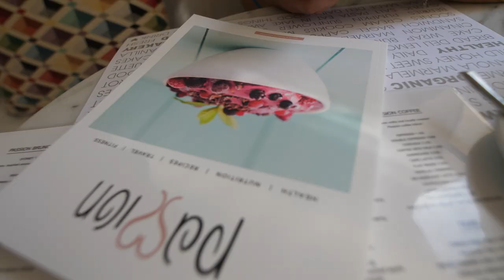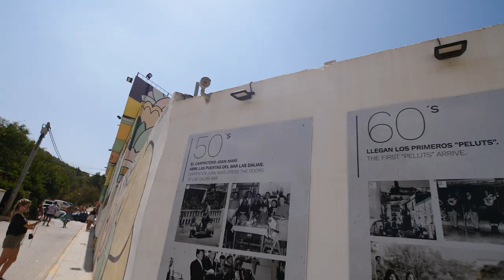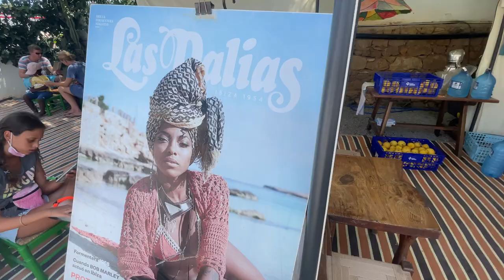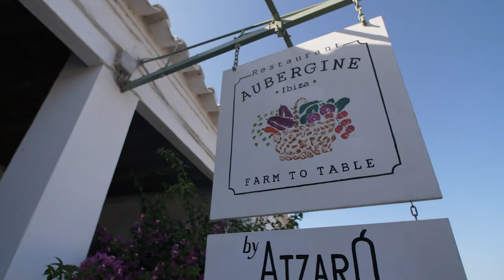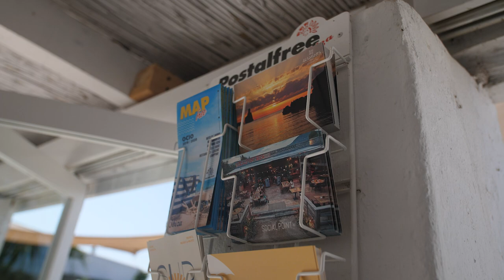IBIZA REISE VLOG // Las Dalias, Cala Benirras & best FOOD !🌴🌊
Ibiza bietet nicht nur wundervolle Strände wie Cala Benirras sondern auch unfassbar geiles essen ! Wir haben zufällig am Aubergine Ibiza Restaurant gehalten und wurden geflashed ! Viel spaß mit dem 3. Vlog aus Ibiza ! More to come ;)

Verfolgt unsere Reisen LIVE auf INSTAGRAM
Patrick: